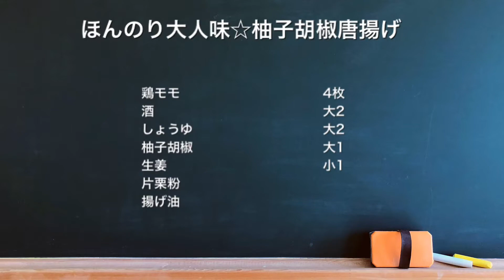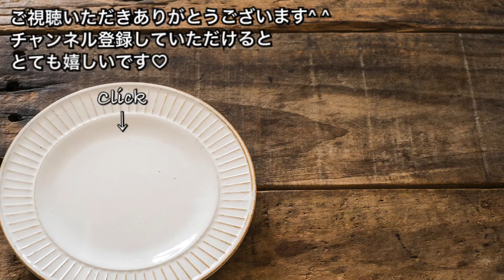【さくっと簡単料理 ♯300】ほんのり大人味☆柚子胡椒唐揚げ〜JAPANESE FRIED CHICKEN WITH YUZUKOSHO〜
【ほんのり大人味☆柚子胡椒唐揚げ】

◽材料
鶏モモ　　　4枚
酒　　　　　大2
しょうゆ　　大2
柚子胡椒　　大1
生姜　　　　小1
片栗粉
揚げ油

唐揚げ大好き\(//∇//)\
今回はピリッと大人味、柚子胡椒を加えてみました♡